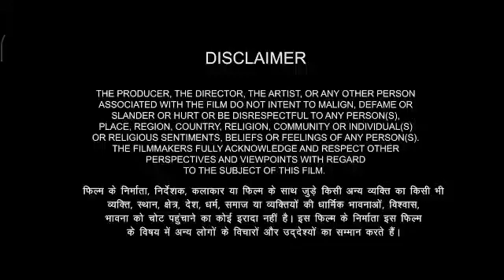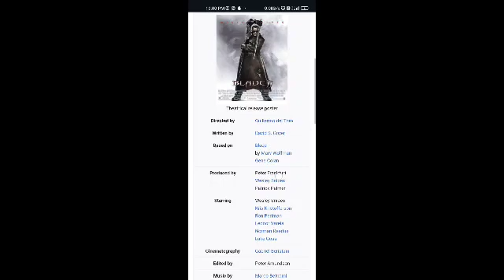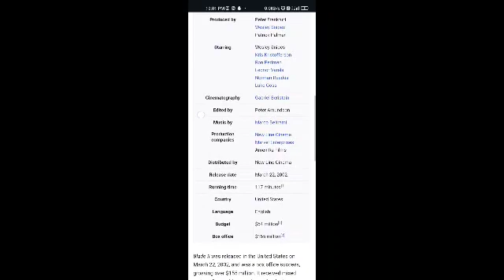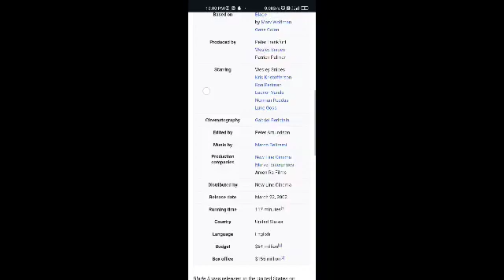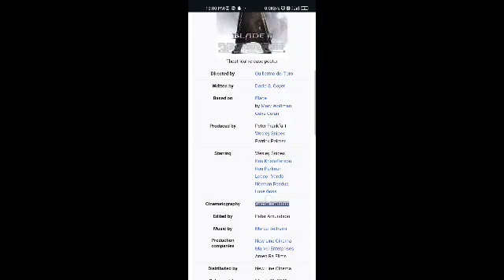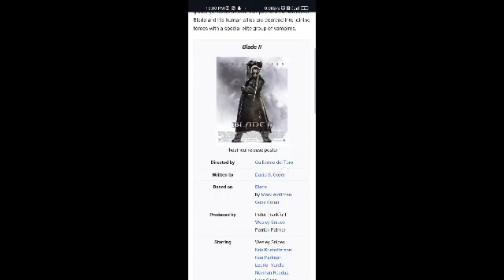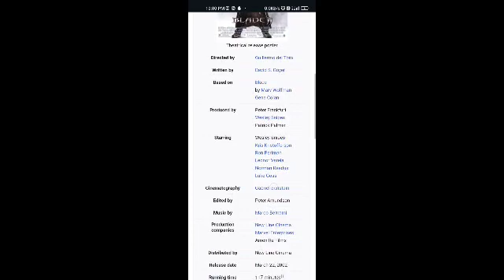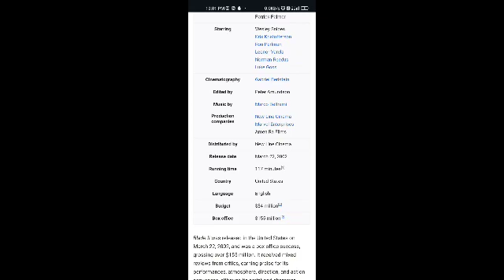Blade II Full Movie Facts And Review | Wesley Snipes / Kris Kristofferson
In this video, we're going to explore some interesting facts and share our thoughts on a movie Blade II